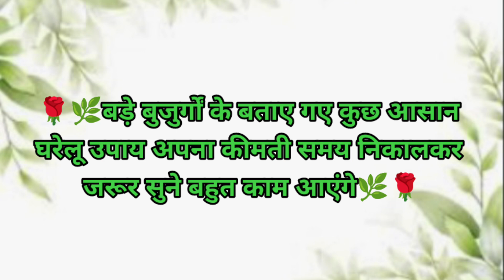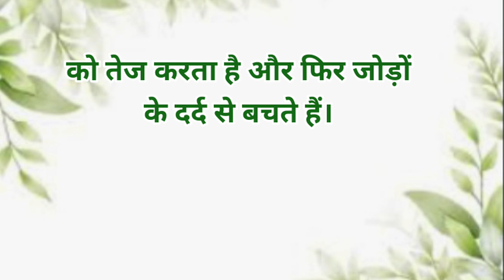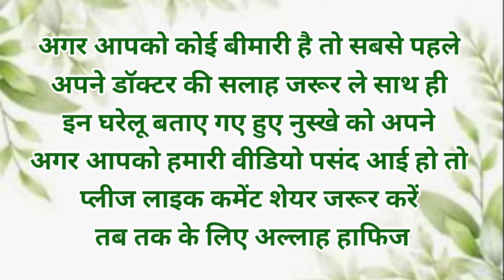15 Best tips and hacks Suvichar lessonable quotes#kitchen tip#viral#healthtips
15 Best tips and hacks Suvichar lessonable quotes#kitchen tip#viral#healthtips

45 घ्यान रखने योग्य बातें Suvichar lessonable quotes kitchen tip

health tips
home remedies
motivational
health care tips
gharelu nuskhe
healthy tips
beauty tips
घरेलू नुस्खे
home tips
tips and tricks Point
tips
ache Vichar
tips and tricks
Lessonable quotes
lessonable quotes
health care